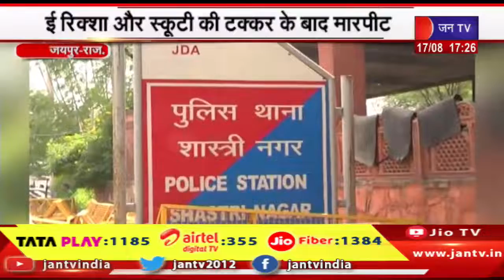Jaipur Raj News | शास्त्री नगर में युवक की मौत का मामला, परिजनों और सरकार के बीच मांगों पर बनी सहमति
Watch JAN TV on :
Tata Play DTH : 1185
Airtel DTH: 355
JIO Fiber: 1384

News Credit-MKP